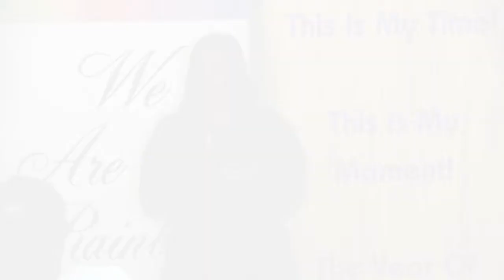JESUS CHRIST!!! MY DAUGHTERS FELL PREGNANT AT THE SAME TIME!!! prophet Joel Soko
Watch what the medicals said after prophet Joel Soko prayed for her daughters' fruit of the womb.